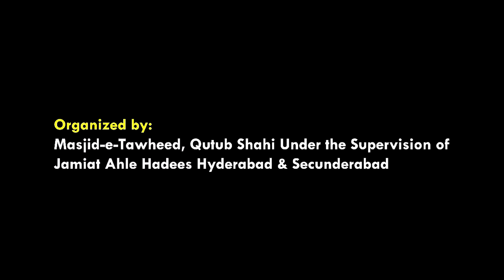Muhammad Awan Hashir Ali l Hifz-e-Quran & Qirat Competition l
Hifz-e-Quran & Qirat Competition

Delivered On Sunday 17th September, 2017

Venue: Masjid-e-Tawheed(اہل حدیث) Qutub Shahi, 7 Tombs, Tolichowki, Hyderabad, T.S.

Organized by: Masjid-e-Tawheed(اہل حدیث) Qutub Shahi Under the Supervision of Jamiat Ahle Hadees Hyderabad & Secunderabad